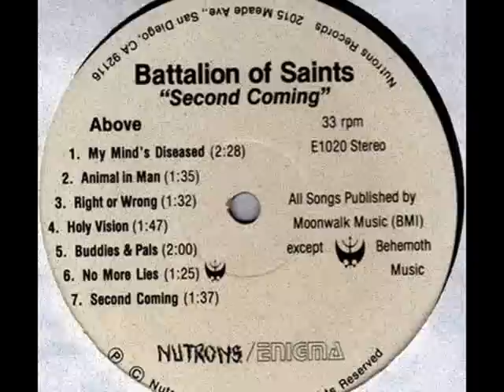BATTALION OF SAINTS ~ ACE OF SPADES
AWESOME MOTORHEAD COVER.  SECOND COMING 1984 (NUTRONA RECORDS)